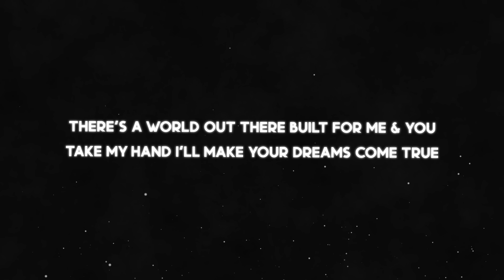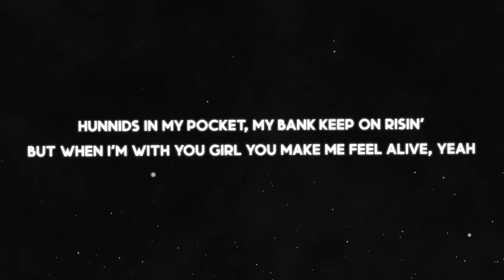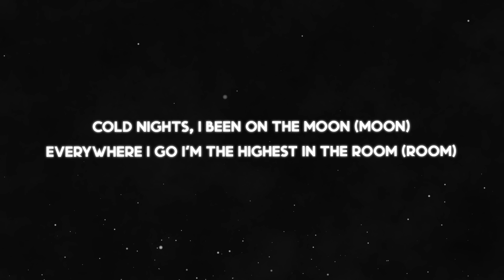Lil Rae - Rae Yagami (Lyrics)